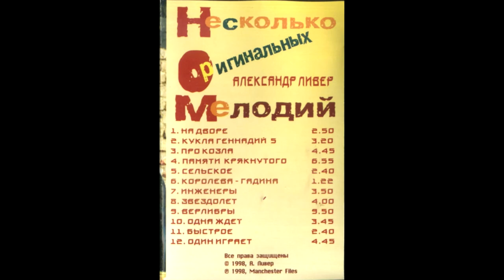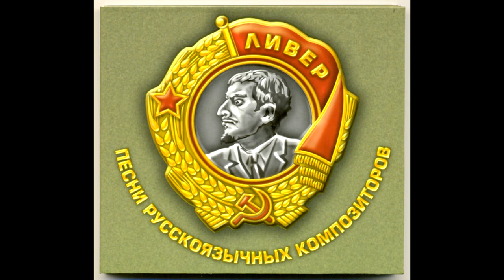Александр Ливер — Матрос-партизан Железняк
В степи под Херсоном высокие травы,
В степи под Херсоном курган.
Лежит под курганом, обросшим бурьяном,
Матрос Железняк-партизан.
Матрос Железняк-партизан.

Он шёл на Одесу,он вышел к Херсону,
В засаду попался отряд,
Налево — застава,махновцы — направо,
И десять осталось гранат.

"Ребята,"- сказал, обращаясь к отряду,
Матрос-партизан Железняк,
"Херсон перед нами, пробьёмся штыками,
И десять гранат - не пустяк!"

Ребята сказали - "Пробьёмся штыками,
Штыком и гранатой пробились ребята...
Остался в степи Железняк.

Весёлые песни поёт Украина,
Красивая юность цветёт,
Подсолнух высокий, и в небе далёко
Над степью парит самолёт.

Матрос Железняк-партизан.
Лежит под курганом, обросшим бур'яном,
Матрос Железняк-партизан.

1936

Слова — Михаил Голодный

Михайло Семёнович Голодний(справжнє прізвище — Епштейн;11 [24] грудня 1903, Бахмут, Катеринославської губ. — 20 січня 1949, Москва) — російський радянський поет і перекладач, журналіст, військовий кореспондент.
Народився 11 (24) грудня 1903 р. в Бахмуті в єврейській родині. Голодне дитинство і юність пройшли в Катеринославі.

Музыка — Матвей Блантер

Блантер Матвій Ісакович (28 січня 1903, Почеп, Чернігівська губ.— 27 вересня 1990,Москва) — радянський композитор.
Був одним з чотирьох дітей в родини купця Ісаака Блантера(помер 1924) і актриси Т.Вовсі,родички Соломона Міхоелса та репресованого професора Вовсі.Батько мав на станції Унеча стружковий завод та гасові склади, займався зерноторгівлею. У Почепі навчався в училищі,але ще до І світової війни сім'я переселилася до Курську

Александр Ливер [Real Name: Дмитрий Вячеславович Тихонов]
aka Александр Аверманович Ливер — russian rock vocalist in НОМ, singer-songwriter & operatic singer in Grand Théâtre de Genève.
Born: August 6, 1964, Vladivostok, Primorsky Krai, RSFSR

Дмитрий Вячеславович Тихонов (сценический псевдоним — Александр Аверманович Ливер; род. 6 августа 1964, Владивосток) — русский оперный певец и рок-певец, участник группы «Н.О.М.», автор-исполнитель, вокалист Женевской оперы (бас, обладатель баса-профундо).

В детстве переехал в город Пушкин Пушкинского района Ленинграда. Работал инженером. В 1987 году вместе с Андреем Кагадеевым основал группу «Н. О. М.». В группе выполнял роль клавишника, одного из основных композиторов и второго вокалиста. Отличаясь артистизмом, играл основную роль в кинопостановках группы «Н. О. М.». С 1996 года живёт в Швейцарии, в Женеве, является гражданином Франции, выступает в женевской Гранд Опера. Регулярно участвует в концертах русской музыки в Швейцарии в качестве октависта. Продолжает активное сотрудничество с группой «Н. О. М.». Осуществляет сольную карьеру. Автор ряда публикаций в стихах и прозе.

Помимо музыкальной деятельности также участвовал в ряде кинопроектов. Дебют в кино — роль в массовке в фильме Сергея Бондарчука «Красные колокола». В 1993 году пробовался на роль Маяковского в киноленте «Циники» режиссёра Дмитрия Месхиева, в том же 1993 году снялся в киноленте Александра Бурко «Мсье Робина» также в роли Маяковского. Снимался в главных ролях во всех основных фильмах студии «НОМфильм», в том числе «Жбан дурака», «Пасека», «Фантомас снимает маску», «Звёздный ворс».

НОМ (укр. Неформальне Об'єднання Молоді, рос. Неформальное Объединение Молодёжи) — радянський і російський музичний гурт альтернативного характеру, заснований 1986 року в Санкт-Петербурзі. Напрям музичної творчості НОМ переважно визначається як рок, її стійкою тенденцією є іронічно-глузливий погляд на навколишній світ. Також гурт створює іронічно-абсурдистські поезію, прозу, фільми.

Н. О. М. — советская и российская музыкальная группа. Стиль музыки можно условно назвать «ироничный рок». Основным творческим методом при образовании коллектива была «драматизация идиотических проявлений действительности и идиотизация драматических». Кроме того, группа является многоформатной, выпускает фильмы, книги, плакаты и т. п. Название группы возникло случайно, когда Александр Ливер подавал заявку на участие в фестивале, где вместо названия группы было записано «Неформальное объединение молодёжи»